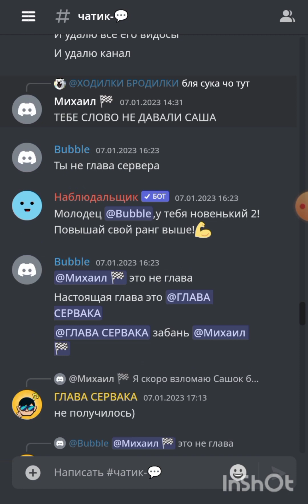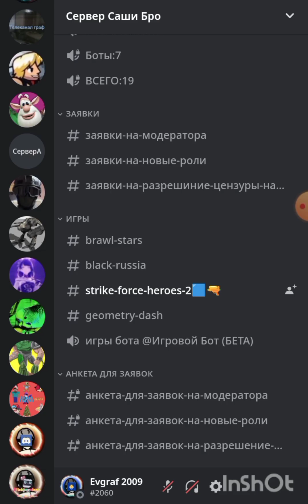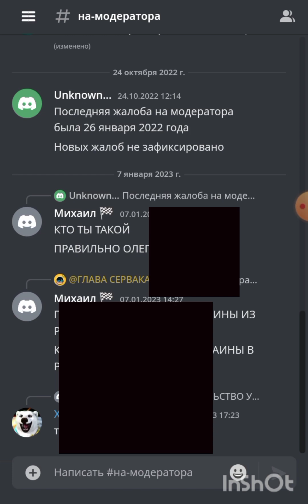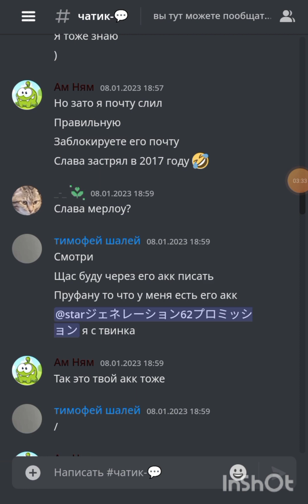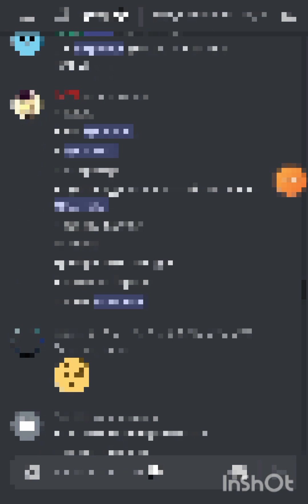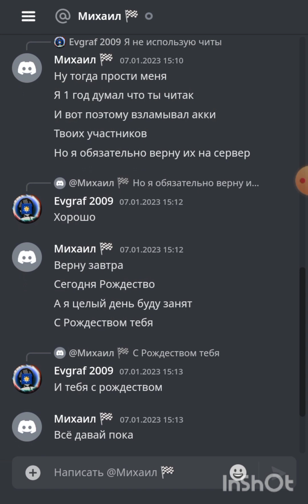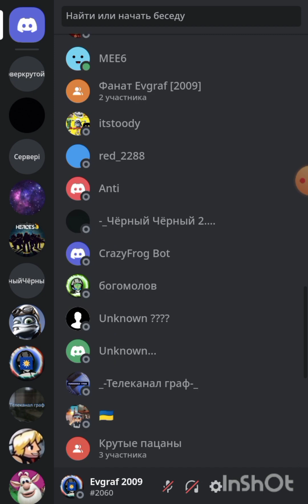Михаил угрожает другим!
Михаил угрожает другим он начал взламывать аккаунты из того что я использовал читы для Cops n robbers fps но я читы не использовал а Михаил так думал.